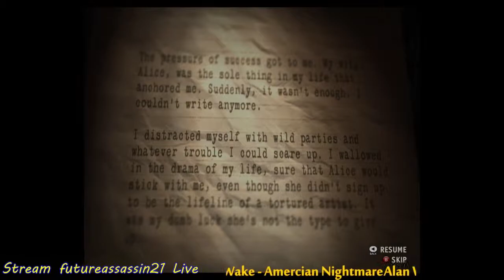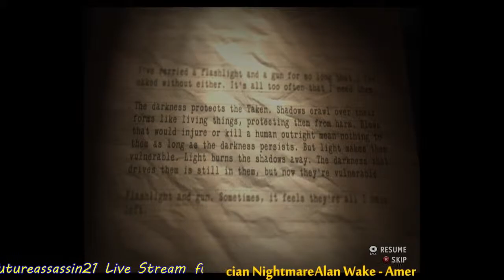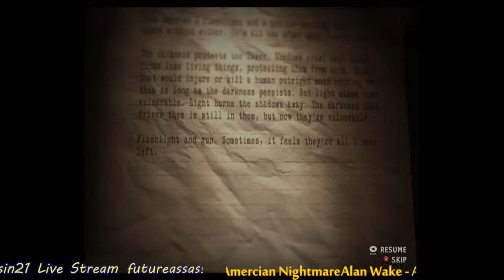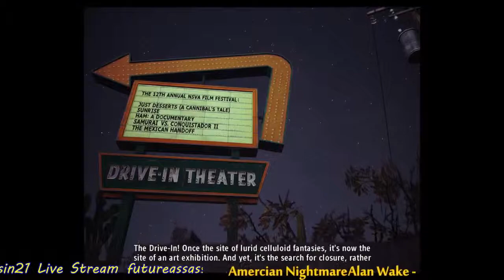Alan Wake - American Nightmare Part3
My Playthrough of Alan Wake on PC.